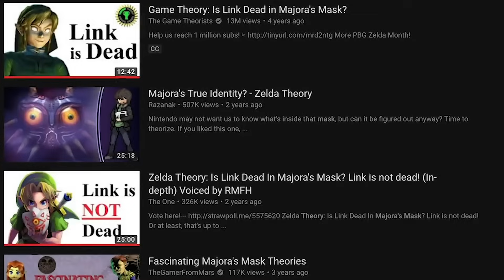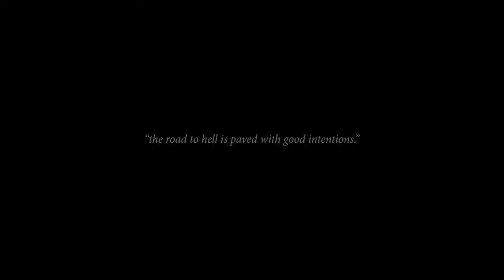Majora's Mask and the Art of Dark Symbolism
The Legend of Zelda: Majora's Mask is a game that I hold on the pedestal as my favorite of all-time. Tonight, we're going to explore the many themes throughout this work of art, and drum up a fresh theory of our own.

-Time's End: A Majora's Mask Album by Theophany
-Majora's Mask OST